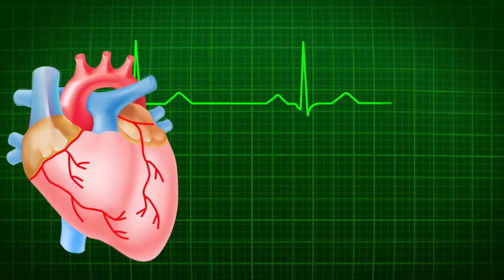ঘন ঘন বিষন্নতা কি ডিপ্রেশনের লক্ষণ? Dr.Chironjib Biswas | Self Doctor